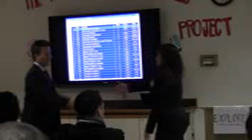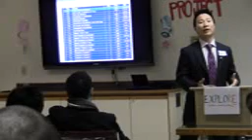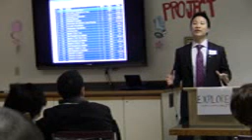Howard - VETC - 20th March 2011